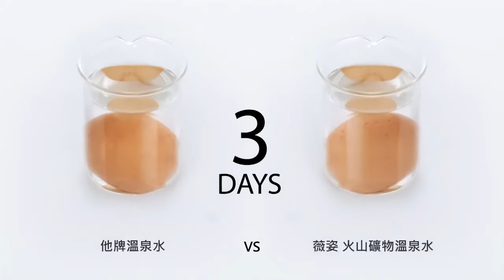火山礦物溫泉水，有效強韌肌膚，讓肌膚保濕又水嫩！ - VICHY薇姿│台灣雷射藥妝國際網